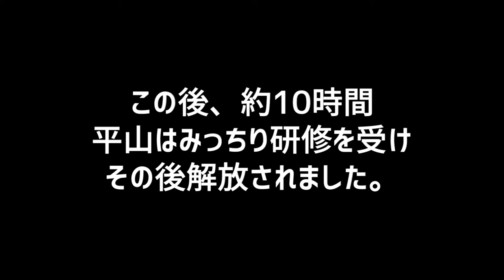お仕事スタートです！ やっぱり朝日って素敵 2021年2月4日(木)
これからもあなたの背中さすり続けます！